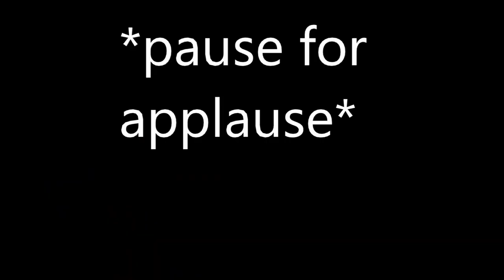Trial Episode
This is a wayyyy too long video on how to make tortillas by some drunk dude in a hat